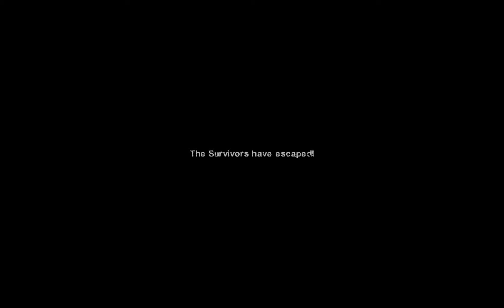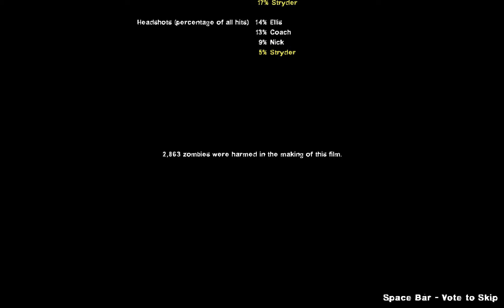Left 4 Dead 2 | The Parish | Final Chapter!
Left 4 Dead 2 is a 2009 multiplayer survival horror game developed and published by Valve. The sequel to Turtle Rock Studios's Left 4 Dead, it was released for Windows and Xbox 360 in November 2009, Mac OS X in October 2010, and Linux in July 2013.[1][2]

Left 4 Dead 2 builds upon cooperatively focused gameplay and Valve's proprietary Source engine, the same game engine used in the original Left 4 Dead. Set during the aftermath of an apocalyptic pandemic, Left 4 Dead 2 focuses on four new Survivors, fighting against hordes of zombies, known as the Infected, who develop severe psychosis and act extremely aggressive. The Survivors must fight their way through five campaigns, interspersed with safe houses that act as checkpoints, with the goal of escape at each campaign's finale. The gameplay is procedurally altered by the "AI Director 2.0", which monitors the players' performance and adjusts the scenario to provide a dynamic challenge. Other new features include new types of special infected and an arsenal of melee weapons.[3]

The game made its world premiere at E3 2009 with a trailer during the Microsoft press event.[4] Prior to release, it received a combination of positive and negative critical and community reactions. It attracted an unusually high volume of pre-release controversy about the game's graphic content. In response, alterations were made to the cover art[5] and both Australia and Germany refused to rate the unmodified edition at the time of release.[6] After release, however, the game was met with positive reviews by critics.

SYSTEM REQUIREMENTS:
Processor: Pentium 4 3.0GHz. Memory: 1 GB for XP / 2GB for Vista. Graphics: DirectX 9 compatible video card with 128 MB, Shader model 2.0. Hard Drive: At least 7.5 GB of free space.

Free:
!country
!gaming
!joinblue
!lc
!rules
!whoami
!assistcommand

🔧Members Only Command
 !lclc
 !born
 !originalbeer
 !coldbeer
 !greentea
 !dutyfreewine
 !wine
 !burgerfries
 !honeyicecream
 !icecream
 !harperbear
 !mtgameplayernr4

⚖️ Live Stream Rules:
💎 Give Positive feedback
💎 No Harassment and bullying
💎 Stay Polite
💎 No argument
💎 Do not use any emotes if you are not a member.
💎 Have fun and enjoy your stay!

Special Thanks to Moderator in Chat - @HarperBear - @Warrior Diamond - @MTgamePlayerNr4

⛔️Please follow this rules. Or you will be time out or permanently ban from the channel. ASAP!!